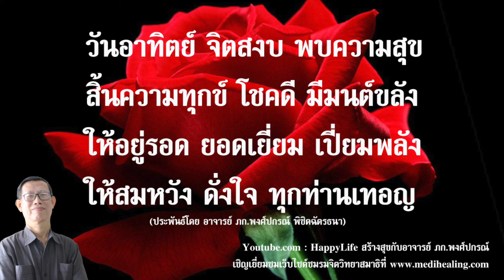สวัสดีวันอาทิตย์สีแดง อวยพรให้สุขกายสบายใจ / พรสั่งจิต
พรสั่งจิต วันอาทิตย์
สวัสดีวันอาทิตย์ครับทุกท่าน วันหยุดพักผ่อน วันครอบครัวนี้ขอให้ทุกๆท่านเบิกบาน มีความสุข ชวนทุกท่านปล่อยวางเรื่องงาน เรื่องเครียดกังวลที่วุ่นวาย แล้วมาเติมพลังบวกให้ตนเอง อย่าลืมแชร์คลืปนี้ไปให้คนที่ท่านรัก ห่วงใยและหวังดีเยอะๆด้วยนะครับ